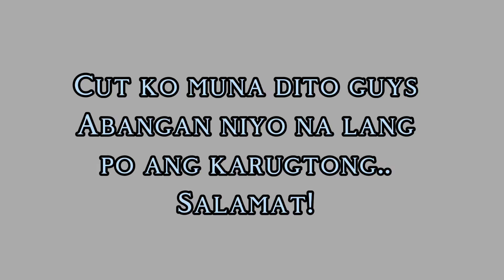SA SOBRANG GUTOM SPEECHLESS LAHAT | MAY ATAT NA MAGLARO